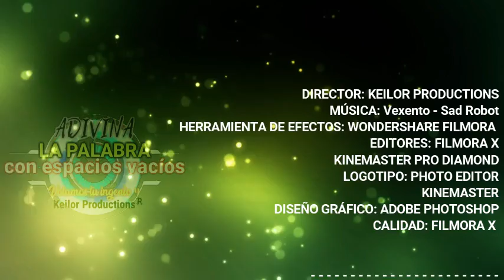Adivina la palabra con espacios #24/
Keilor Productions®